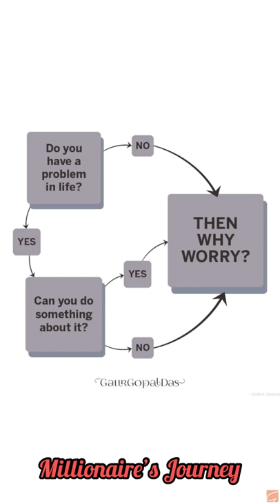Worry is like a rocking chair, it keeps us going but takes us nowhere! | Gaur Gopal Das 🙏🏻